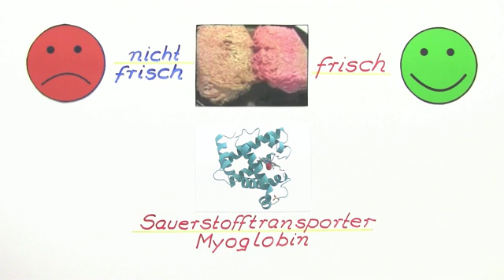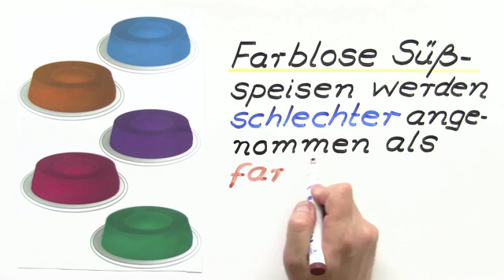LEBENSMITTELFARBSTOFFE | Chemie | Organische Verbindungen – Eigenschaften und Reaktionen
Im Video Lebensmittelfarbstoffe geht es um:
* Lebensmittelfarben
* essbare verzehrbare Farbstoffe
* unschädlich gesundheitlich unbedenklich
* Zusatzstoffe Zulassung zugelassen
* natürliche synthetische Farbstoffe
* Spinat Rote Bete Rotkohl
* Farben Erwartung Wahrnehmung
* Lebensmittelqualität Tricks Täuschung
* rotes Fleisch grünes Gemüse
* Lichtfarben Ausleuchtung Werbung
* Chemie
* Organische Verbindungen – Eigenschaften und Reaktionen
* Lebensmittel und Gifte
* synthetisch
* grün
* Verbraucher
* Orangenlimonade
* Frisch
* β – Carotin
* roter Komplex
* Anthocyane
* Cyanidin
* Indigofarbstoffe
* Kirschen
* Magnesium – Ion
* Farbkorrektur
* Brausen
* Cochenille
* Protein
* Färben
* Karminsäure
* Vitamin B2
* Götterspeise
* Blautöne
* Lebensmittelzusatzstoffe
* Myoglobin
* synthetische Lebensmittelfarbstoffe
* Porphyrinringe
* Farben